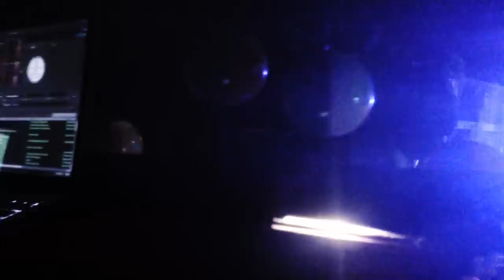DJ Brandon Castillo @ PACHA NYC 6.27.11 PT . 3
DJ Brandon Castillo at PACHA NYC 6.27.11

Part 3